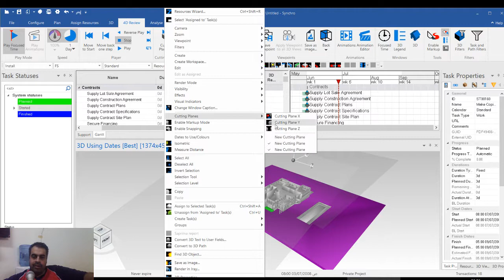synchro synchro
شير مشاركة